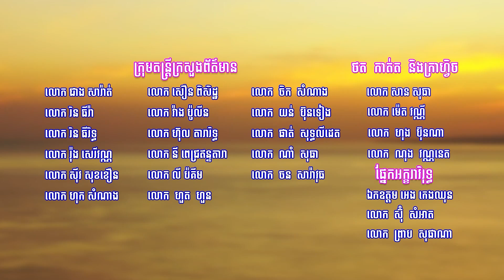បទ ជំរឿនកសិកម្ម លើកទី២ នៅកម្ពុជា | ក្រសួងកសិកម្ម រុក្ខាប្រមាញ់ និងនេសាទ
-  បទ ៖ ជំរឿនកសិកម្ម លើកទី២ នៅកម្ពុជា
-  ដឹកនាំផលិត និងគ្រប់គ្រងខ្លឹមសារ ៖ ឯកឧត្តម អេង កេងឈុន
-  និពន្ធទំនុកតាមលំនាំដើម ៖ តាជ័យ
-  សម្រួលបទភ្លេង ៖ លោក រិន ធីរិទ្ធ
-  លំនាំបទ ៖ ជំនោរប៉ៃលិន
-  ច្រៀងដោយ ៖ អ្នកនាង សុន ចាន់ថន
-  កាត់វីដេអូដោយ ៖ លោក ម៉េត វណ្ណី
-  ផ្នែកអក្ខរាវិរុទ្ធ ៖ ឈុន+សំអាត+សុផាណា
-  ផលិតដោយ ៖ នាយកដ្ឋានផលិតកម្មវិធីវិទ្យុ អគ្គនាយកដ្ឋានវិទ្យុជាតិកម្ពុជា នៃក្រសួងព័ត៌មាន
Have a nice fun and day.
From: Parker